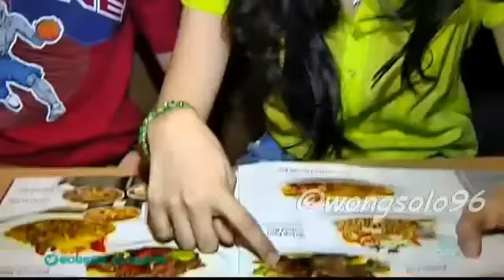Natasha Wilona selalu Luangkan Waktu buat sang Pacar berdua Hobby nonton FILM